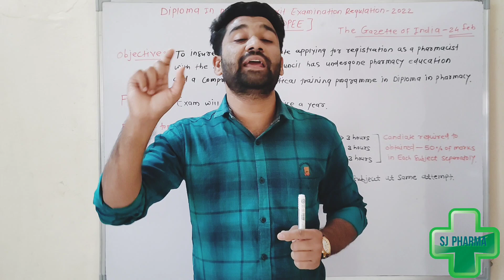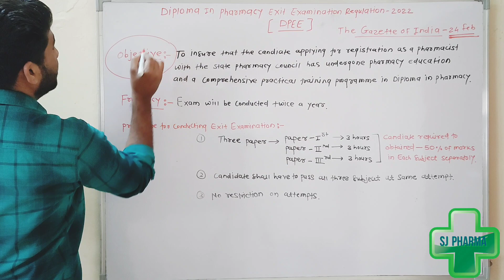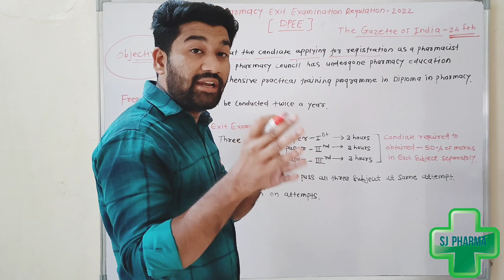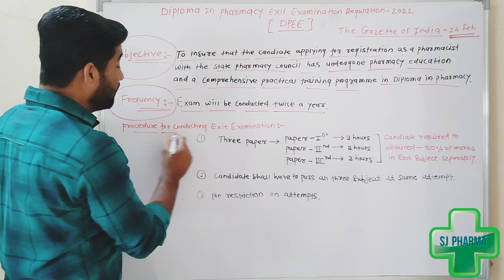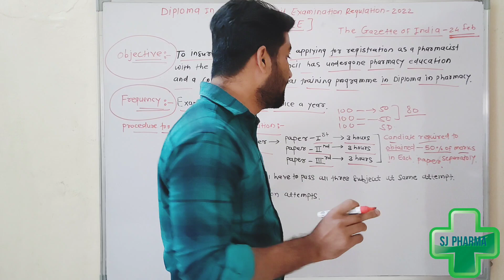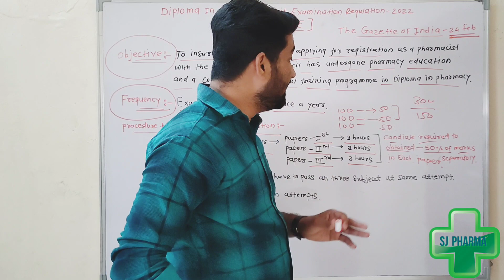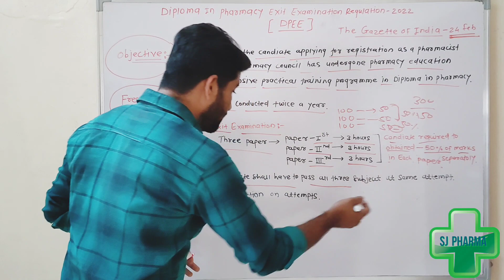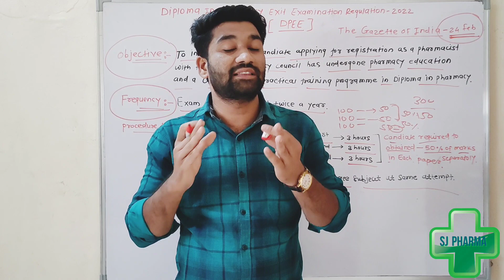DIPLOMA IN PHARMACY EXIT EXAMINATION REGULATION 2022#pharmacist